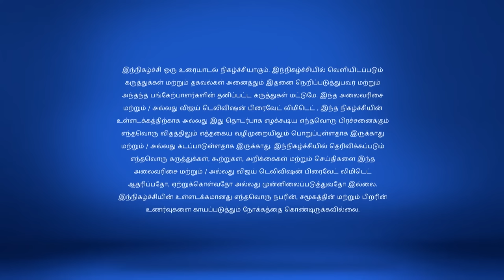Neeya Naana Full Episode 595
Love Cum Arranged Marriage Gopinath invites two groups to talk about a smart love trend which is beyond an arranged marriage and love Marriage. Uma Maheshwaran, a media personality and Rathna Kumar, the director of the movie, Meyaadha Maan join the discussion.